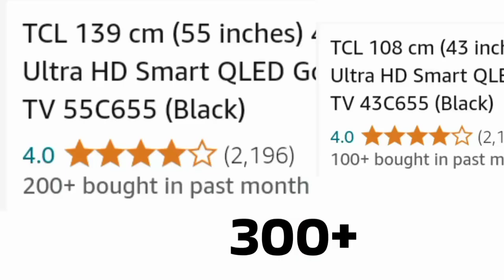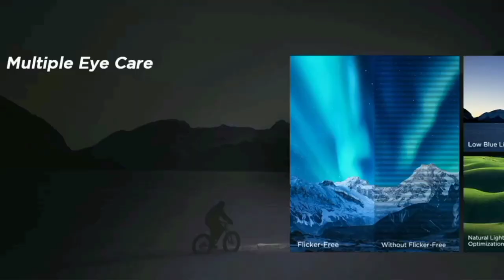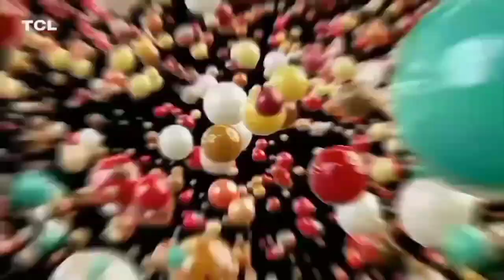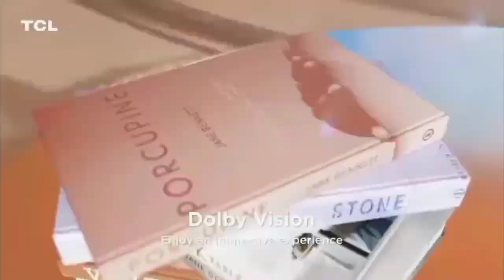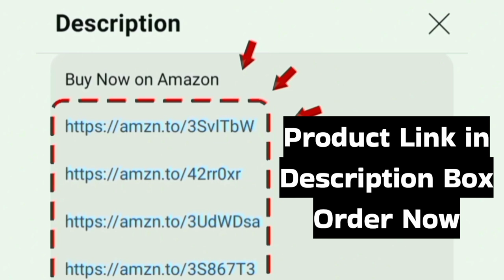TCL C655 4K QLED TV Review Tamil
43 inch

50 inch

55 inch

65 inch

75 inch

85 inch

Model Numbers: 43C655 50C655 55C655 65C655 75C655
Best Deals on Amazon great Indian Sale 2024 and Flipkart big billion days offers now